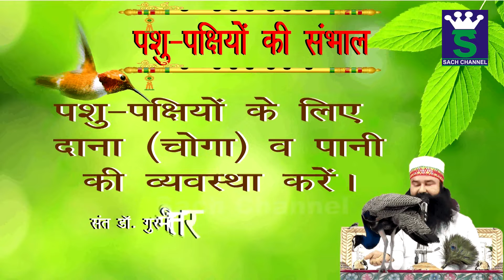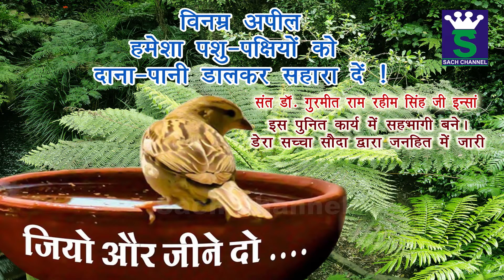Save Birds and Animals :- A message by Saint Dr. Gurmeet Ram Rahim Singh Ji Insan